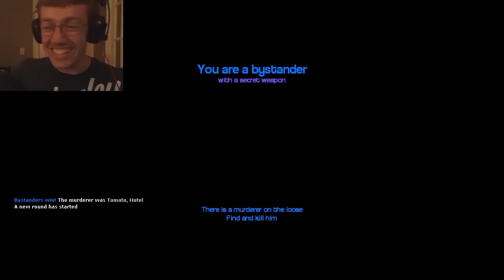THEY KNOW (Garry's Mod Murder) | Funny Gaming Moments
What is Garry's Mod: Murder:
A gamemode of deception and murder based off Murder in the Dark and a bit similar to Cluedo.
One person is a murderer with a knife, who is trying to secretly kill off the other players.
The other players must use their wits to find out who it is and kill them first. Unfortunately they only have the one gun between them.
It requires GMOD to play, and will run with any map.